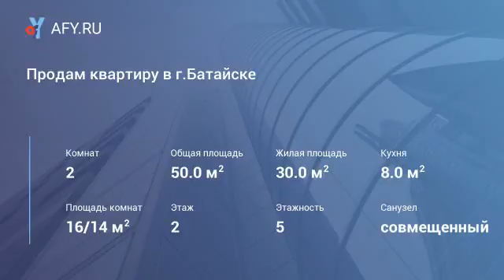Продам квартиру в г.Батайске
(00396). В Районе Сквера Авиаторов продается 2-комнатная квартира на 1 этаже 5-этажного кирпичного дома, 50/30/8 кв. м, комнаты раздельные, все удобства, тэц, санузел раздельный, линолеум, хорошее состояние, срочно. Развита инфраструктура. Рядом парк, школа, детский сад, магазины, аптеки.

Есть возможность приобретения жилья в ипотеку. Документы готовы.

Более детальная информация по телефону!